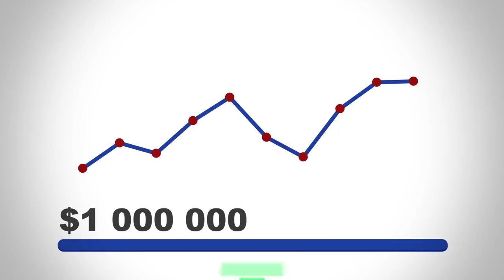Being asked to register with Secure Insight? This short video explains the deal.